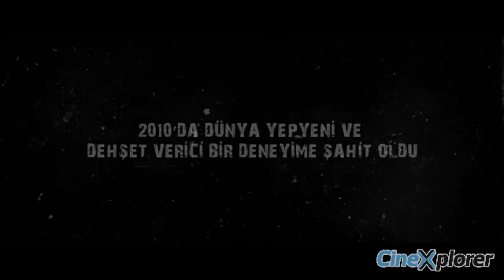Mezarına Tüküreceğim 2 - 2103 By CineXplorer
Türkçe alt yazılı fragman